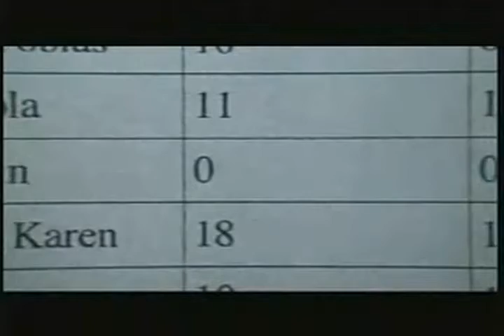heb Meredith Whitney video filmbay habuit Abingdon asÃ­w Rougeâtre